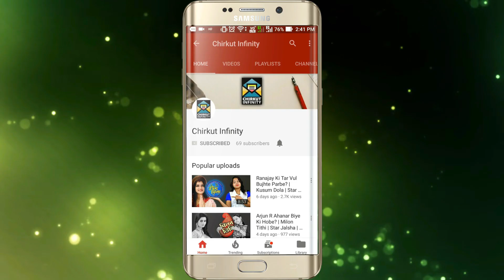Emon Ki Parbe Badshah R Rupkatha Ke Ek Korte? | Kusum dola | Star Jalsha | Chirkut Infinity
◉| Bangla Serial |◉
Badshah states that he wants to release Rupkotha from all the ties. At the hotel, Iman and Ranajay discuss Rupkotha's situation. Ranajay orders Iman to not interfere in his personal matters. The Chatterjees get emotional when Badshah visits them after many years.

✰✰✰Hotstar✰✰✰

✉✉✉Chirkut Infinity✉✉✉